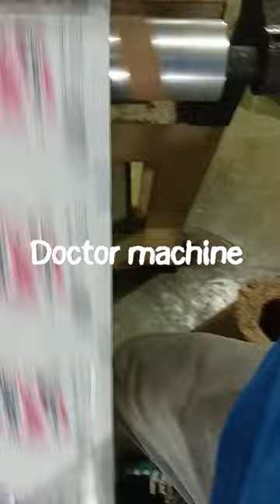rewinding machine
this rewinding machine is use in the plastic packaging to rewinding some narrow width materials to removed the defective print from rotogravure or the reject from lamination machine and slitting machine . this very useful for jobs that need to be more efficient output than to rewind if to the slitting machine.